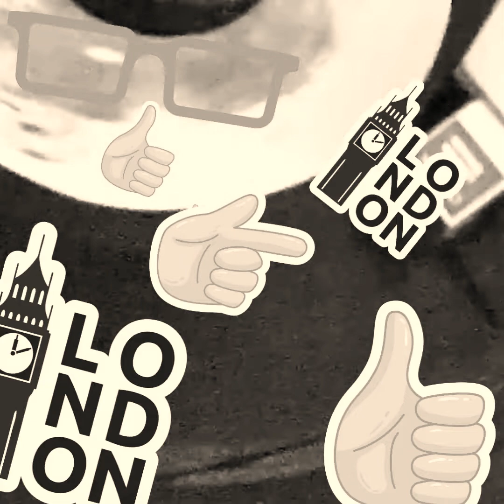SOUND DIMENSION - RUN FOR YOUR LIFE (STUDIO ONE) 1967